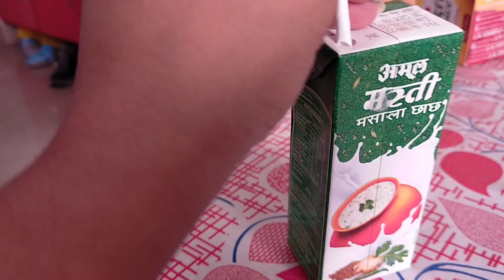Kothay galum aj 2jan mile👇Anek din par oder sathe dakha 😍Natum mach 1st time ranna karlum🥰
Ajke 2jan a mile kothay galum👇Anek din par dakha halo oder sathe😍Natum mach 1st time ranna karlum🥰
kolkata amar bhushan priyo jayga